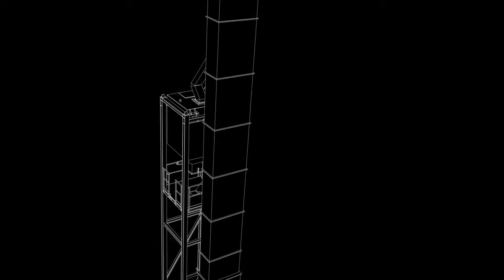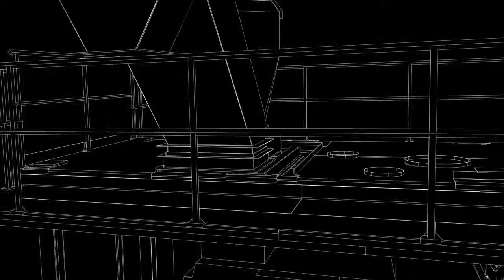Асфальтосмесительные заводы Contimix - Ammann Group